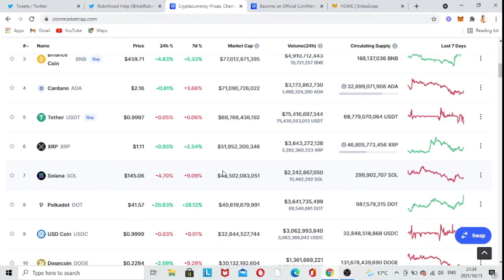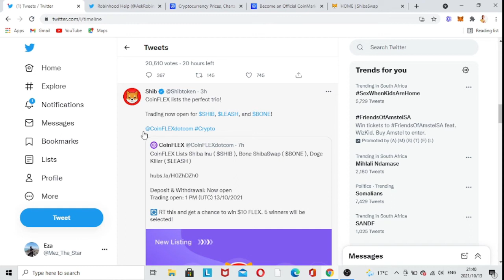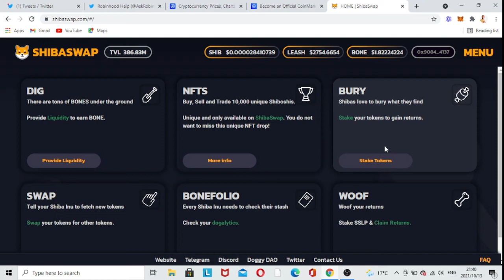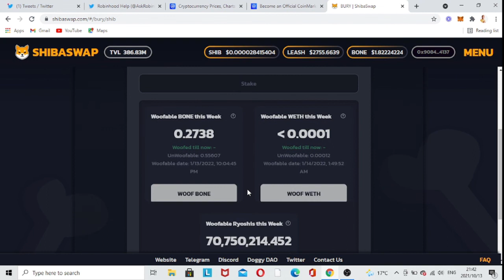What now Shiba Inu news then show you how to gain free tokens on shibaswap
In this video ill be showing you some good news about Shiba Inu then show you how to gain free tokens on shibaswapMaking money on the internet has become easy these days all you have to do is to follow this channel MAKEMONEONLINEBYMEZ and just follow all the steps provided on each video

Do you want to get started here's the link to Luno you will get R25 worth of Bitcoin

Do you want to create a website with just few click you should look into this Blue Host hosting websites

Note
all the videos are made to intertain and you can asume that ill make some money if you decide to use the links i have provide even though it will have no effect to the amount you get to be charged i only get paid the marketing fee

thanks